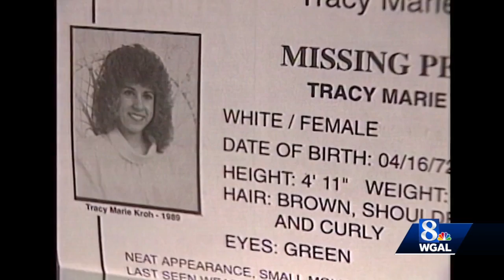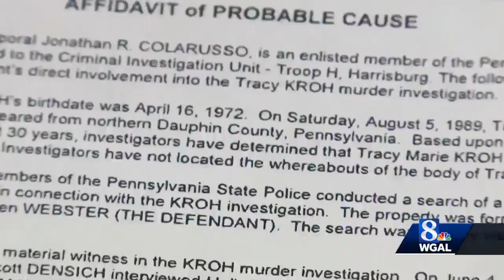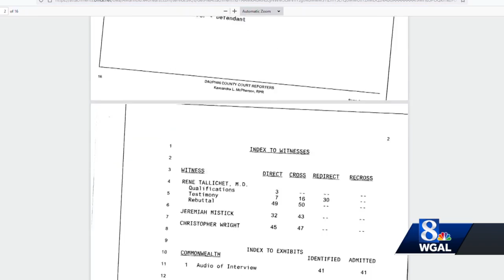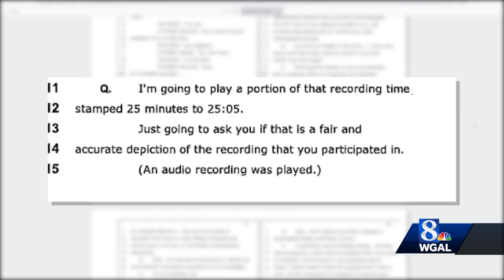Disappearance of Tracy Kroh more than 30 years ago still unsolved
WGAL is looking at cases that are cold but not forgotten, including the 1989 disappearance of 17-year-old Tracy Kroh.